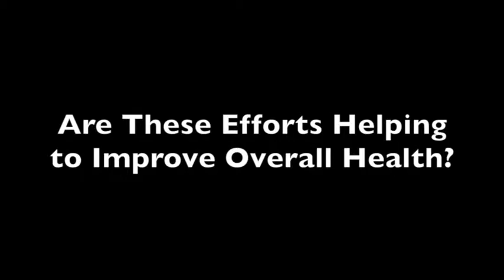New Cholesterol Guidelines Look for Long Lasting Results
It has been many years since guidelines looking at cholesterol control were revised. Now the question is how to keep the new guidelines current even in the future.